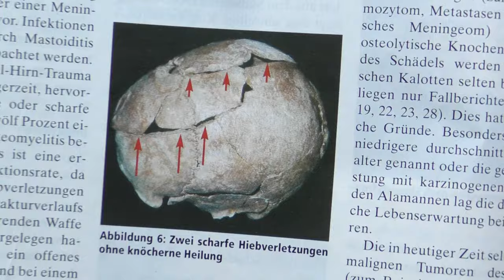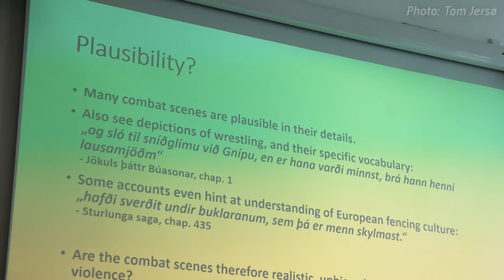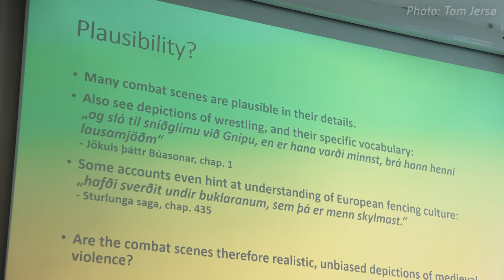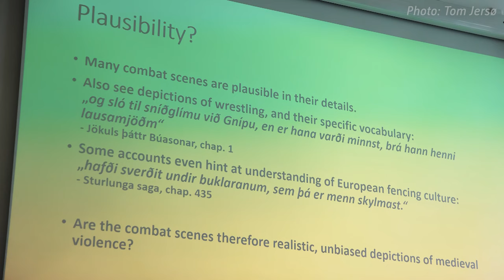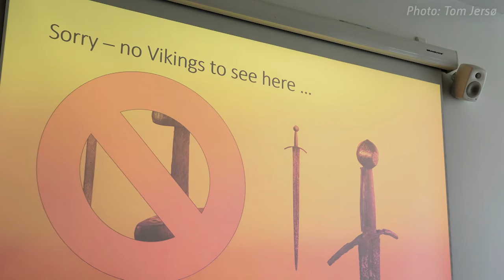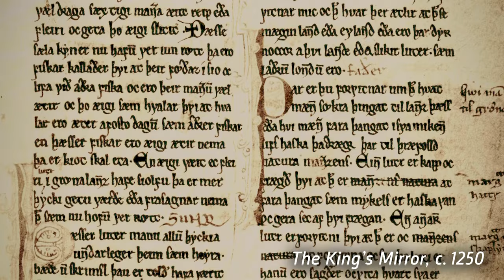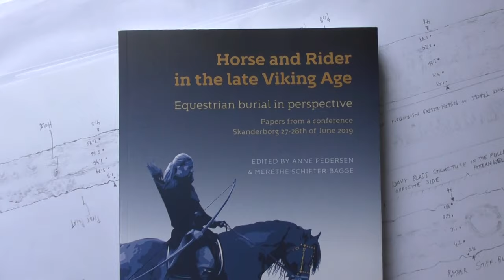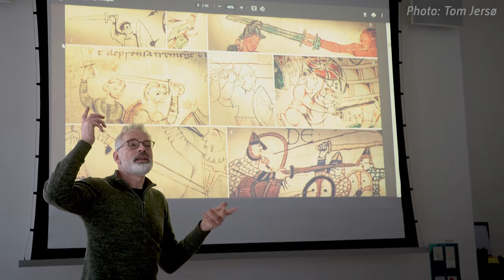Viking Combat Forum 2024 Event Report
You are welcome to get in touch e.g. via my
Erratum: The event organizer's name is not Sølberg but Solberg. I apologize.